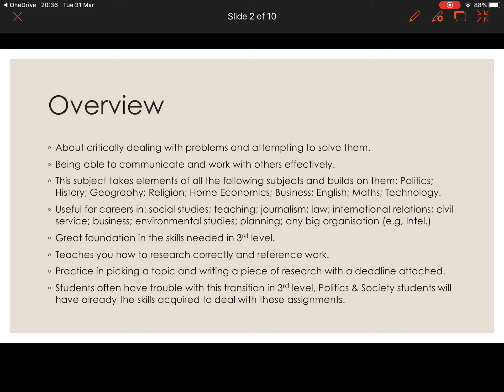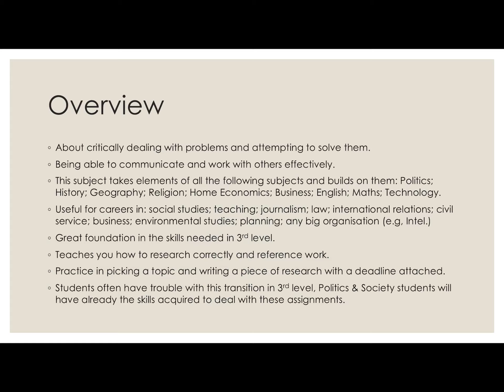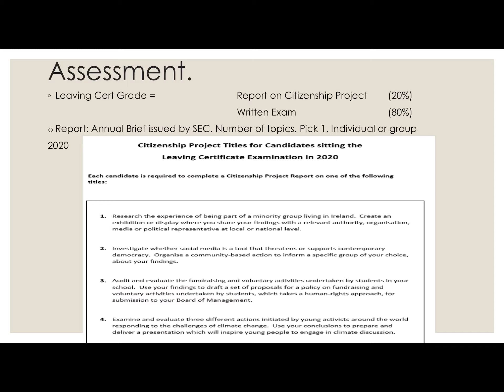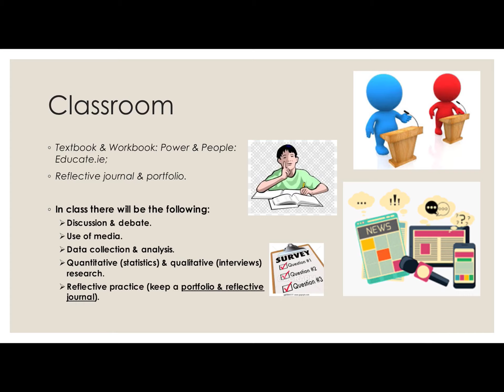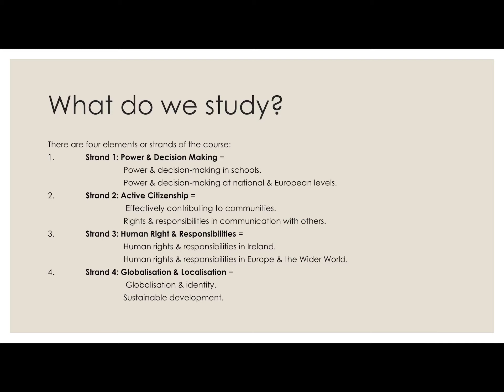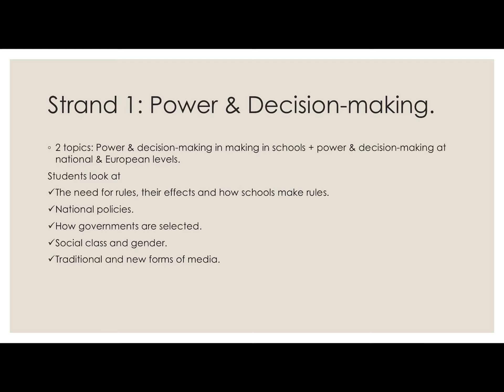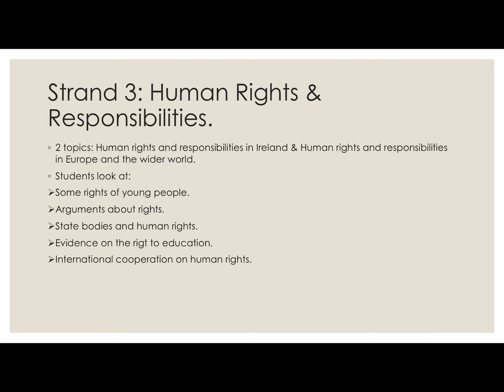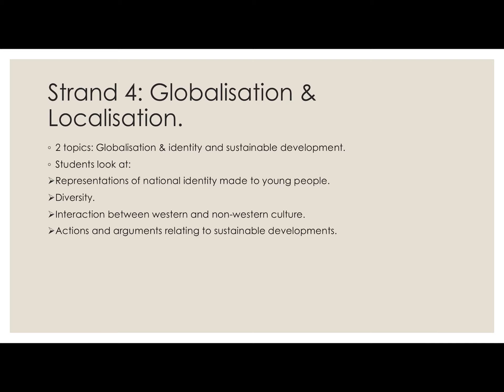Politics and Society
An insight into this subject at Leaving Cert level.